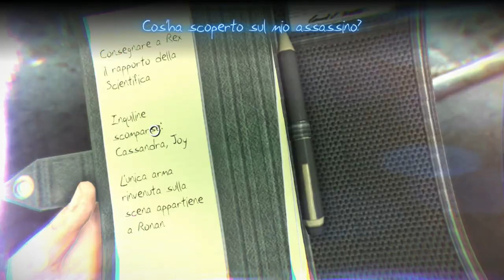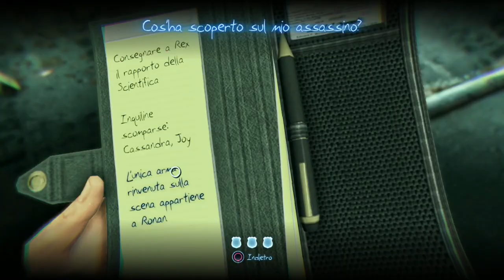INDAGANDO SULLA MORTE | Murdered Let's Play ITA #2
Kik - fedemarc99